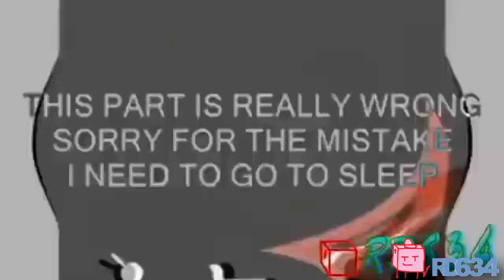r18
RQ'd By:                                                                                                                                       |
RQ Box: on discord or guided                                                                                                  |
I Own Literally Nothing But Mystery Prizes, My Watermark, My Intros, My Cubes, And|
Discord Tag: RCLE634#0561 (DISABLED, NEW ONE IS GIVEN BY PEDRO)                    |
New Discord Tag: Ryan Gabriel#0658 (STILL AVAILABLE, NOT USING IT ANYMORE)
4th account: justaidiothere                                                                                                     |
systems Using:                                                                                                                          |
Windows 11 home single language edition (laptop)                                                           |
windows 11 home (gaming pc)                                                                                              |
Google Pixel 7                                                                                                                            |
samsung tablet A7 (50% laggy 50% fine)                                                                              |
iPad (already died in 2024 at the age of 5, so i have to wait for a new one)                   |